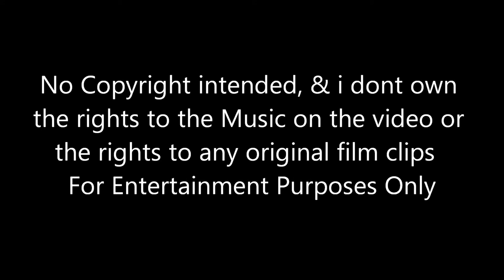Nice, Monaco, Visit 2017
Over our nine day trip a small insight to Monaco/Monte Carlo, Nice, Cannes, and Citadelle Saint-Elme
If you stay in Nice, the train to Monaco/Monte Carlo cost us £15 for the 2 of us there & Back and it only took 30 mins. and about 40mins to cannes.that cost about £25 for the 2 of us. you can get off & get on the train between Nice & Monaco same with Nice to Cannes..so you could stop at other locations on the way there or back..